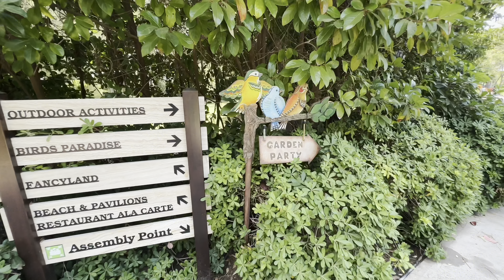Picnic cu PANTERA ROZ💓BROAȘTE ȚESTOASE în HOTEL🐢 vacanta in ANTALYA